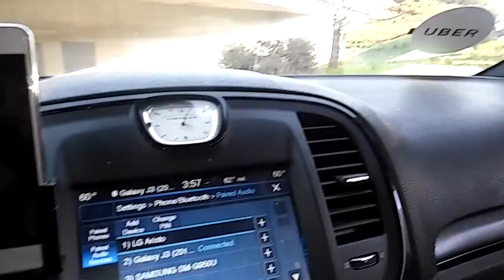2Pac THA REAL OL' SCHOOL San Francisco graffiti Graffiti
Tupac  love for the old school art in dedication to San Francisco old-school graffiti